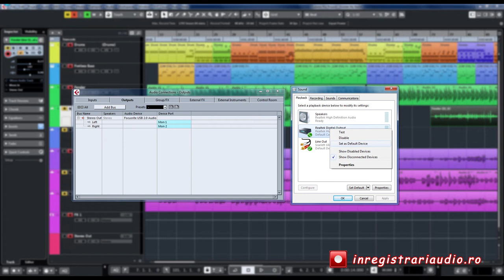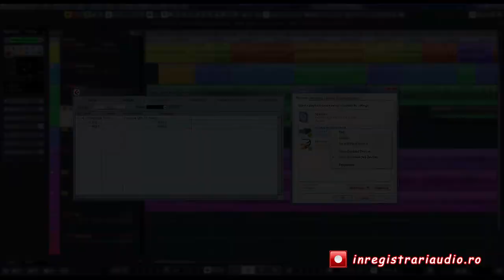Tutorial - Cum să faci să meargă şi YouTube şi Cubase în acelaşi timp, cu driver-e ASIO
Ai interfaţa audio externă, dar nu mai merg aplicaţiile audio de pe computer în timp ce Cubase este deschis şi foloseşte driver-e ASIO.
Hai să vedem cum rezolvăm această problemă, folosind şi interfaţa audio integrată în cumputer.